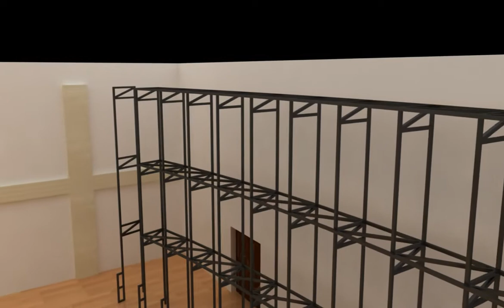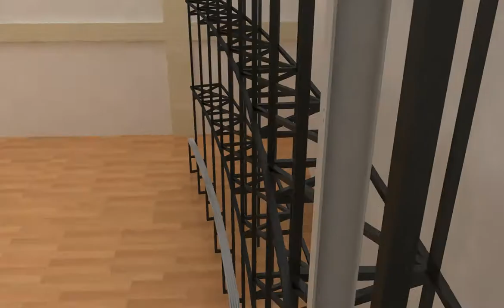Do you know how to install a LED screen? | A short video to tell you | Leyard design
it is not difficult to install a LED video wall, just watch this is ok.